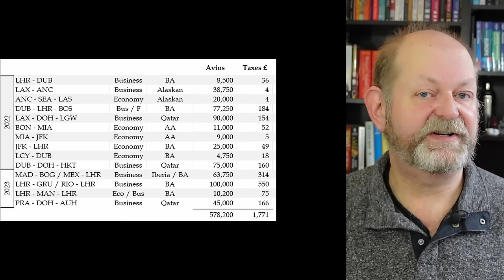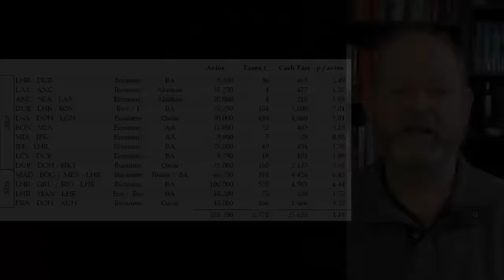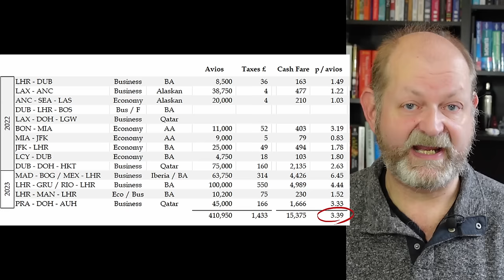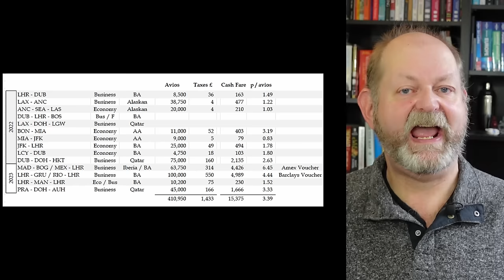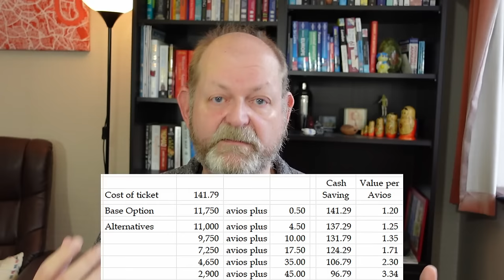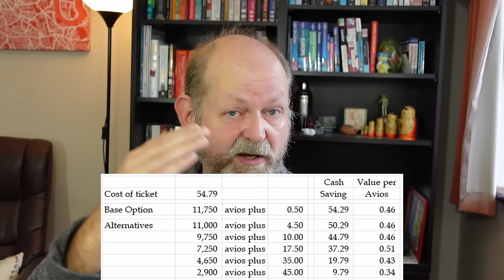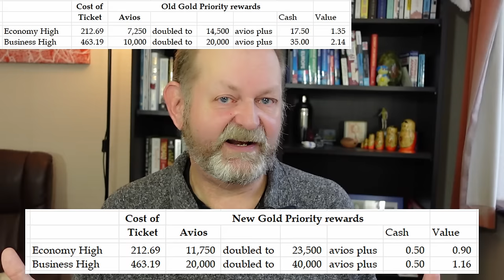6 Ways You Shouldn't Spend Your Avios - The Value Isn't There.... And One Way You Should....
I make a lot of videos about Tier Points, but I also make the occasional video about Tier Point's little brother, avios.

One video I made over two years ago is now a little out of date, so I'll address what's changed in this video.  But more importantly, there are a number of ways that BA will tempt you so spend your avios which represents really poor value for you, compared to where you will get most value.

So in this video I'll show you 6 ways where you'll get poor value for your hard earned avios.  And the one way you can get exceptional value...

⏰ Timestamps:
0:00 - Intro
1.34 - The floor value of an avios
4:12 - The one way you should spend avios
7:28 - But not on these flights
11:58 - Number 3 - Discounts
13:49 - Gold Priority Rewards
15:32 - Hotels and cars
16:18 - Anything else!